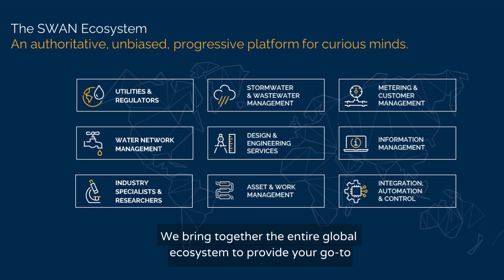SWAN's Membership Value in 1 Minute